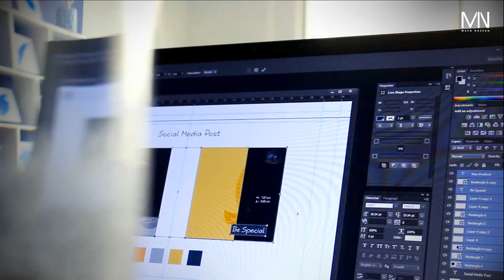سوِّق بهويتك البصرية MAEN NASSAN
نعمل على صناعة هوية بصرية استثنائية لمشروعك بشكل يخدم متطلباتك ويميزك في سوق العمل.
سوِّق بهويتك البصرية.